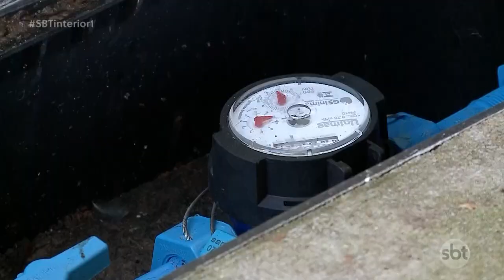Araçatuba soma mais de dois mil registros de fraudes em hidrômetros e ligações de água